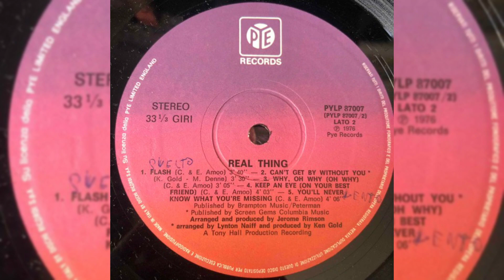The Real Thing – You To Me Are Everything